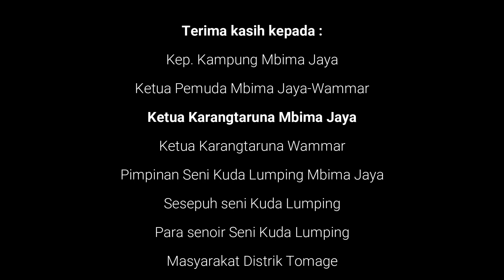PAGELARAN SENI KUDA LUMPING DI MBIMA JAYA